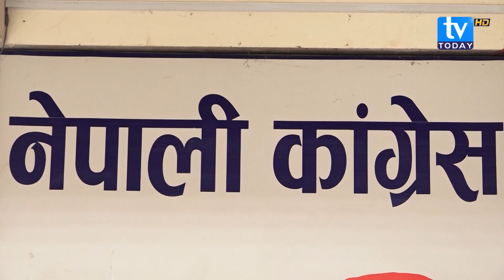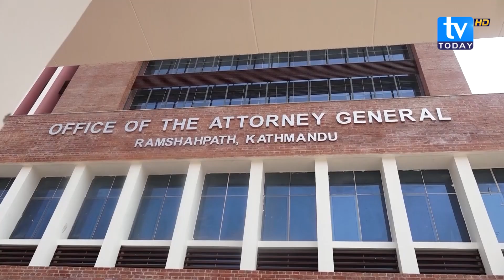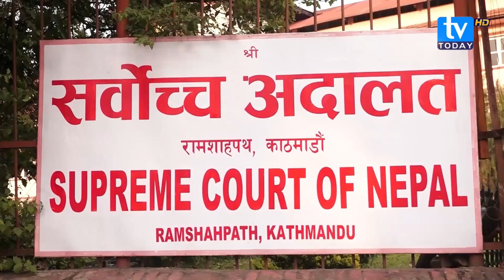रेश्म चौधरीलाई जेलबाट छुटाउने प्रपञ्च, खेलकुद क्षेत्रको विकासका लागि गम्भिर छैन सरकार । News@today